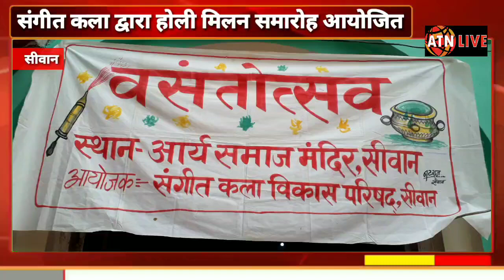SIWAN के आर्य समाज मे संगीत कला द्वारा होली मिलन व वसंतोत्सव का आयोजन-ATNLIVE.IN